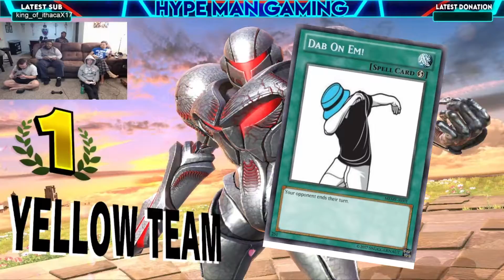Betrayal???--Thursday Smash Night Highlights EP. 130--Smash Ultimate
BETRAYAL. I think?